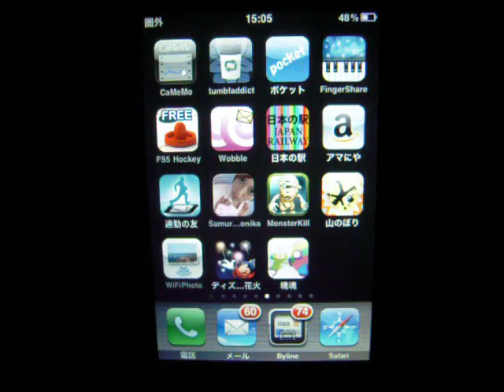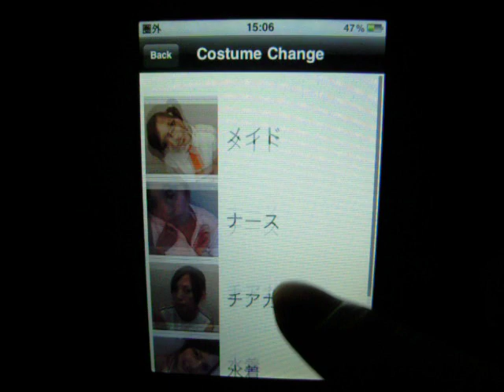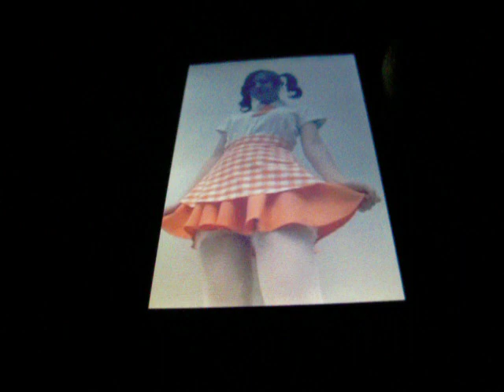iPhoneアプリ モニカ ～プライベート秘書～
iPhoneアプリのモニカ ～プライベート秘書～を試してみました